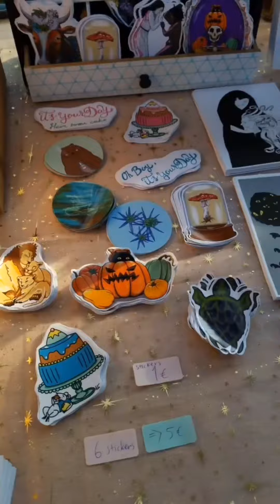Brussels Makers Market December 2022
Ambient & Smiles